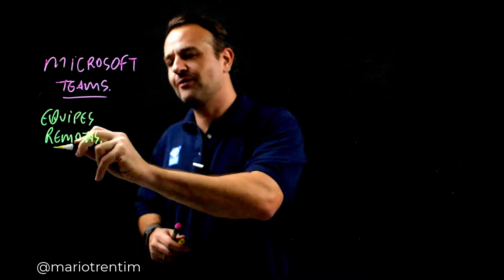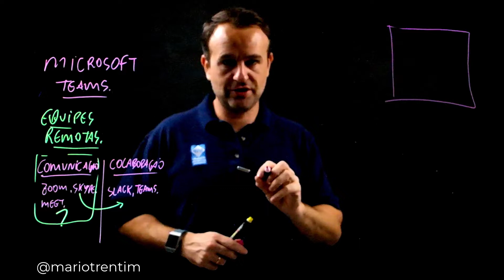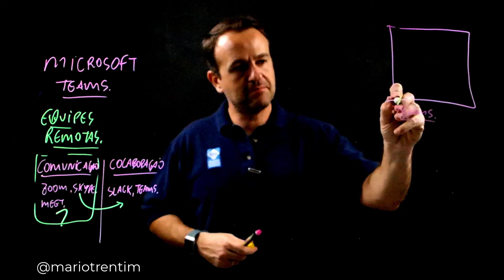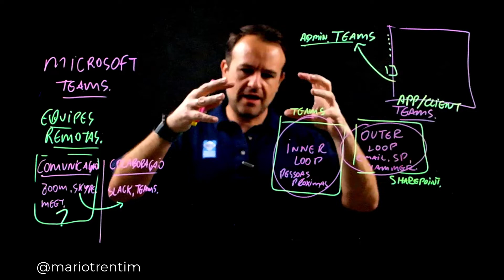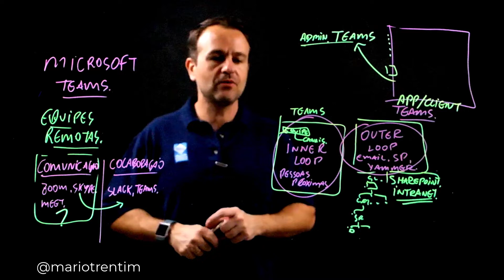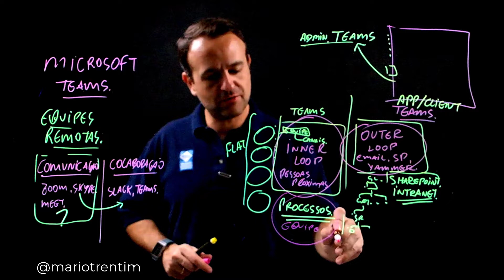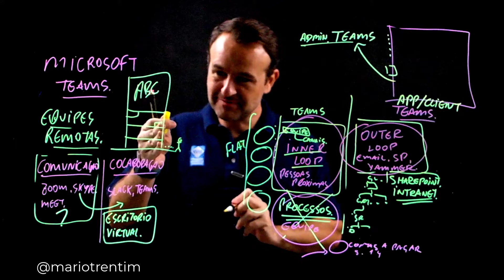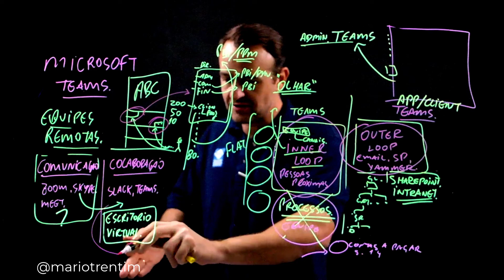Como Será o Futuro do Trabalho Remoto com o Microsoft Teams?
Conheça os treinamentos e soluções da ModernPMO! Visite para conhecer nossos casos de sucesso na implementação de Escritórios de Projetos (PMO), ferramentas Microsoft Project e outras, bem como treinamentos e formações para gerentes de projetos e equipes. Visite Faça contato também no WhatsApp ou e-mail No vídeo de hoje o assunto será o uso da Microsoft Teams e muitos outros recursos relacionados. Mais uma vez, iremos descomplicar a Gestão e a Tecnologia diante desse novo normal que exige certa adaptação para que as organizações consigam alcançar as evoluções tecnológicas e obter sucesso a partir disso.

Em primeiro lugar:

Acredito que independente da área estar informado é o primeiro passo para sair na frente, dentro da gestão de projetos, então isso é ainda mais relevante. Por isso para começar minha primeira recomendação é: MANTENHA-SE ATUALIZADO, esteja por dentro de tudo ou quase tudo que vem acontecendo, principalmente, com relação às novas tecnologias, porque assim você já garante uma melhor previsibilidade sobre o futuro do trabalho e obviamente, saberá lidar melhor com isso.

Continuando...

Agora no que diz respeito ao assunto principal desse vídeo que é o Microsoft Teams , um Hub de colaboração, você precisa saber a princípio que ele está numa nova categoria de ferramentas por ter inventado/criado a sua própria categoria. Outra questão é que não tem como abordar esse assunto sem falar sobre equipes remotas, uma tendência que se intensificou ainda mais nesse ano de 2020, mas que já demonstrava crescente alcance desde antes da pandemia. Isso porque principalmente nas grandes cidades a questão do tempo muda a dinâmica econômica, então isso já é uma coisa que você precisa prestar atenção. É claro que não podemos anular uma série de desafios que envolvem a questão do trabalho remoto, como é o caso da acessibilidade à internet. Porém, acredito que o aumento dessa tendência acaba por forçar que medidas sejam tomadas para atender a demanda que essas transformações exigem.

Com relação ao Teams

Na minha opinião, o que o destaca é a capacidade de extrapolar a comunicação, de forma positiva é claro. O que quero dizer é que as ferramentas comuns de comunicação não permitem a criação de grupos, aplicabilidade de tarefas dentro desses grupos, aplicativos enfim, uma série de coisas são fundamentais para a colaboração, mas que essas ferramentas não possuem. Agora, com relação ao Microsoft Teams você não só consegue manter a comunicação como também a colaboração, e isso é primordial na Gestão de Projetos.

Neste vídeo de introdução ao Teams eu irei te explicar o que você precisa saber sobre a administração, organização e utilização de ferramentas dentro desse Hub de colaboração. Além disso, também quero te explicar sobre a diferença entre o Teams e o Sharepoint.

Por fim, a ideia é que ao final desse vídeo você saiba como utilizar essas novas ferramentas de forma adaptada a sua organização. Afinal de contas eu não quero que você entre criando equipes desnecessárias ou canais, porque senão você irá se perder e esse obviamente não é o objetivo. Não se esqueça de que ele é um escritório virtual, então utilize analogia que eu cito no vídeo, acredito que isso irá te permitir acessar todo o potencial do Teams e facilitar a sua vida.

Por hora é "só", espero que eu tenha tornado as coisas mais claras para você, caso ainda tenha alguma dúvida, ou sugestão de assuntos para os próximos vídeos, deixe nos comentários.

Acesse a playlist para aprofundar nesse assunto: Microsoft Teams e Planner: Gestão de Projetos e Colaboração para Times Virtuais

🔔 Gosta de notícias sobre gestão de projetos e tecnologia?

🤓Descubra mais conteúdos sobre Gestão de Projetos em minha Newsletter do LinkedIn

Um grande abraço e até o próximo vídeo. • Mario Trentim no Instagram